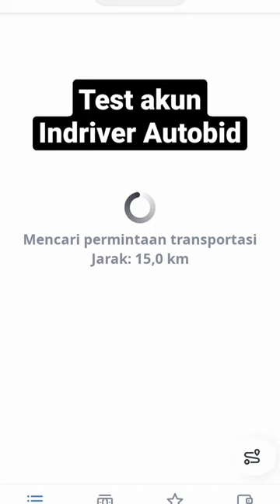Indriver autobid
JOSS!! baru on langsung masuk👍